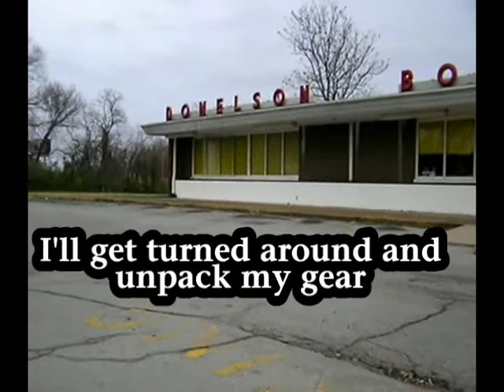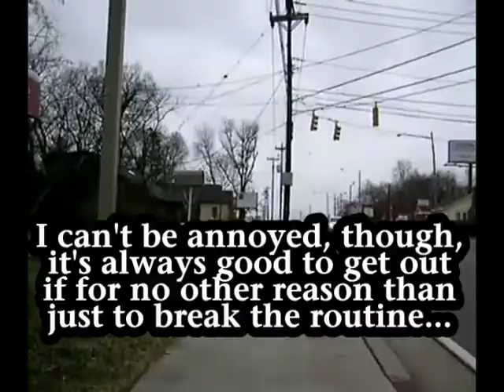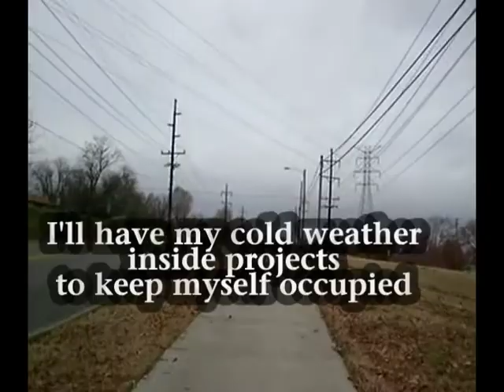Krip Kam #3- Visiting the Aerodrome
A shakedown trip for my wheelchair camera mount, as well as some experiments in making finished videos.

Though it was too windy to fly, with all those useful things to do, it was hardly a wasted trip!

This video and others like it will be used in conjunction with my blog 'Get Glenn Mobile!' to demonstrate my condition, with the goal of securing funding for the modification of my Honda Element for wheelchair access and drivability. I'm appealing to the world to help get me mobile and retrieve my life from where it is now...in limbo as a prisoner of my home